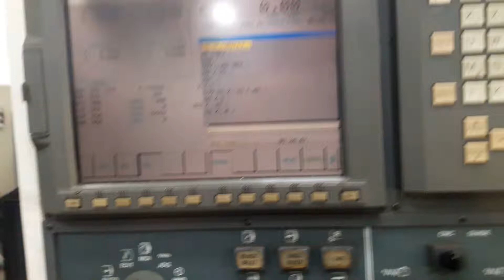June 28, 2018(3)